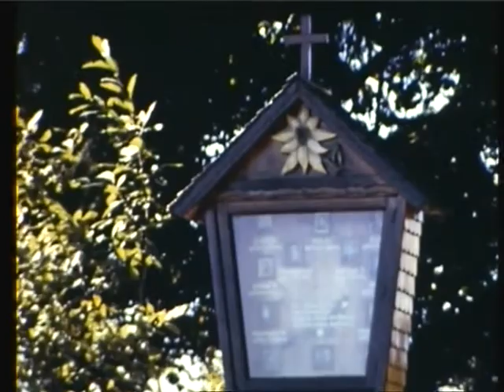1973 Hüttenbau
1973 Bergrettung Bad Ischl